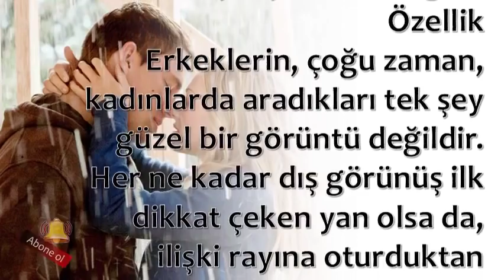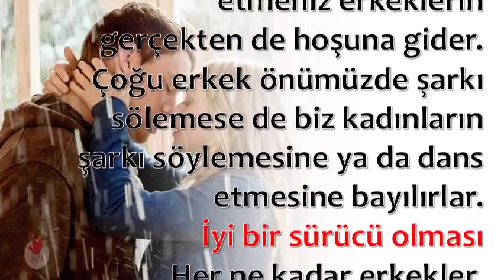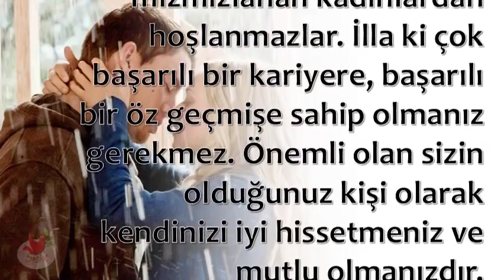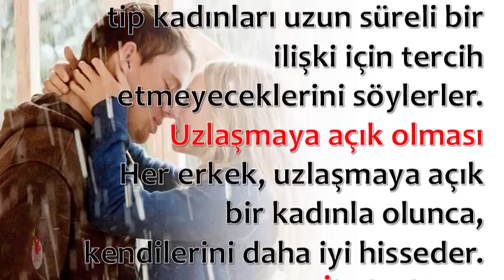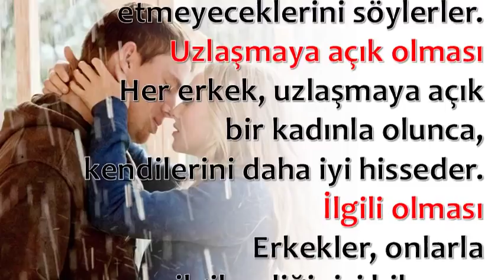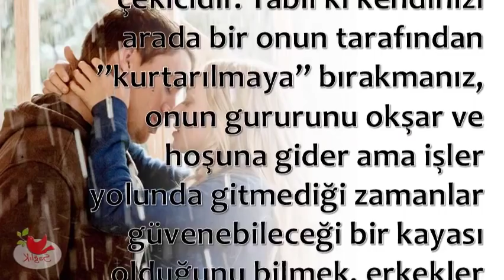Erkekler Arabayı İyi Kullanan Kadınlara Bayılırlar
💕 SAĞLIKLI YAŞAM;

💕 YAYIN İLKELERİMİZ;

💕 KAYNAKLAR;

☆Siteler
• line.do

💕 YASAL UYARI;